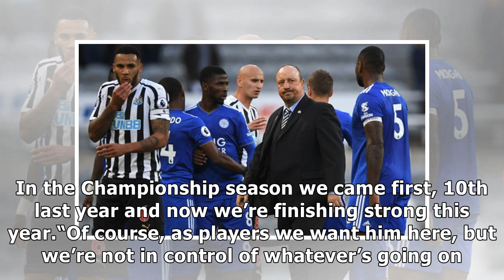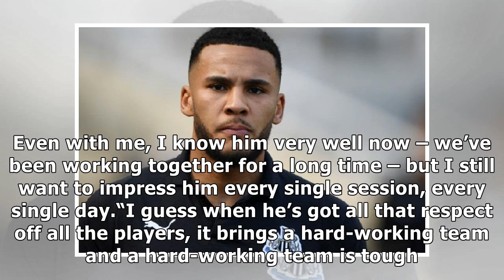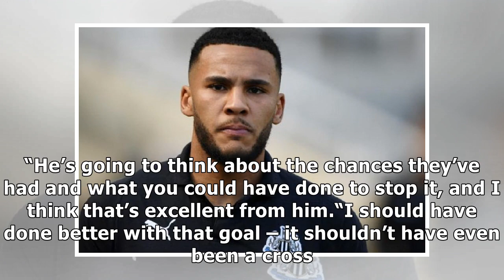Jamaal Lascelles lays it on the line as Rafa Benitez waits on answers from Newcastle United